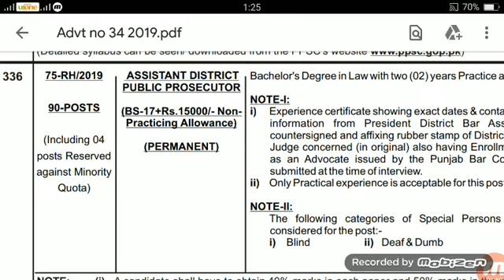PPSC Jobs LLB Advocate Law وکلاء کیلیے سرکاری نوکریاں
ADPP Jobs Punjab Public Service Commission Prosecution Department وکلا کے لیے خوشخبری